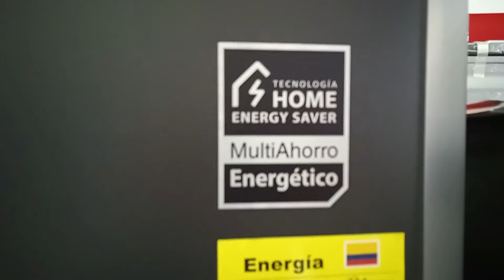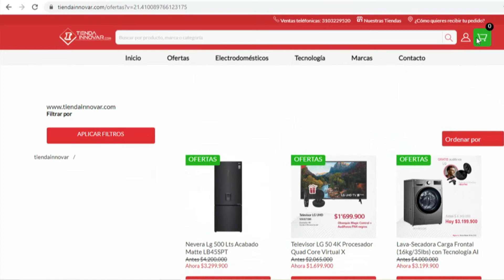😄¡¡Nevera de 400 litros!!!👌| mabe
Te presentamos esta maravillosa nevera mabe No Frost de referencia RMP400FLCG, la cual tiene una buena tecnología y claro esta es económica.
Si te has preguntado donde comprar neveras mabe la puedes encontrar muy probablemente en promoción u oferta, quedando barato y tenemos presencia en varias ciudades de Colombia, como lo son: Bogotá (centro en la carrera 13), Soacha, Villavicencio, Ibagué, Pitalito y Florencia.
 Recuerda que en Innovar una buena nevera puedes llevar.